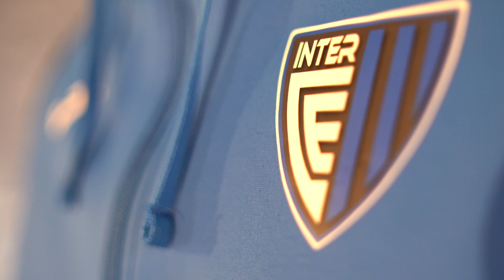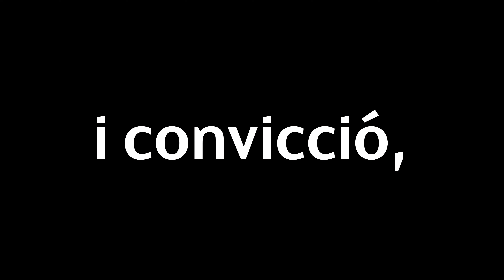Els somnis sí que es fan realitat!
Video de l'Inter d'Escaldes, amb part dels seus protagonistes, commemoratiu de les festes de Cap d'Any
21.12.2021